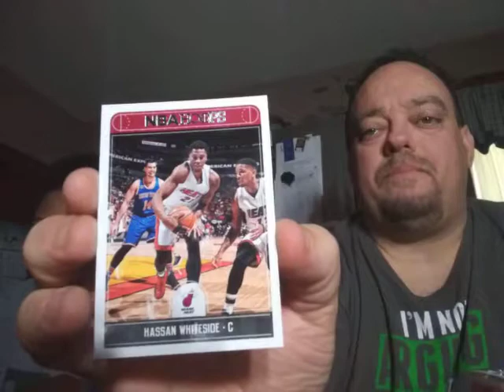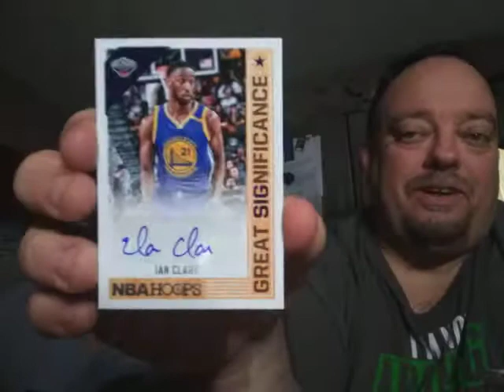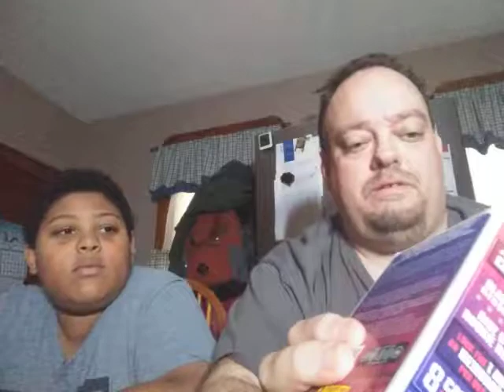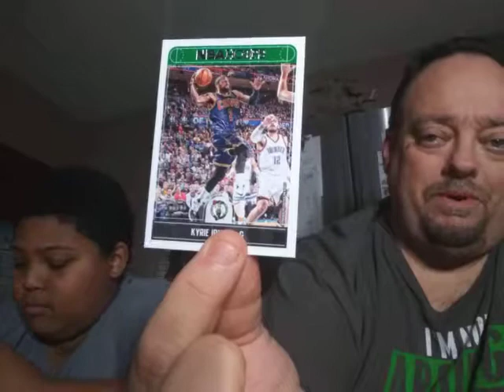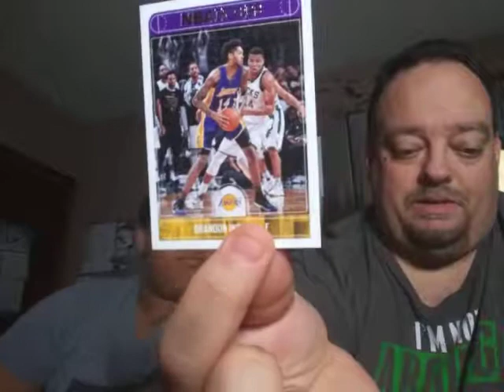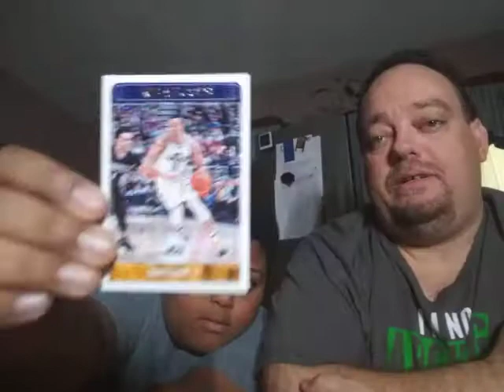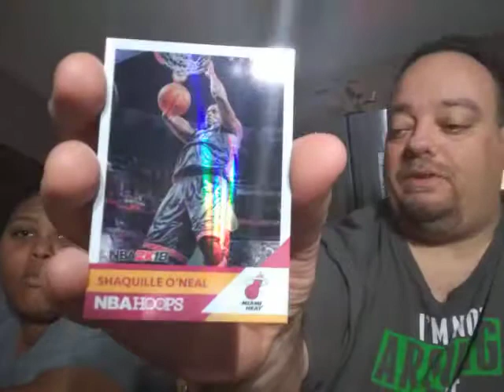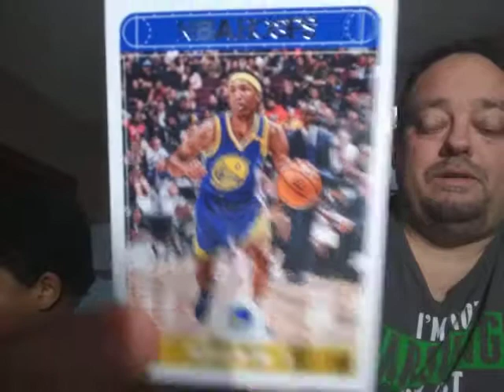2017 nba hoops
2 hits a bunch of rc and inserts